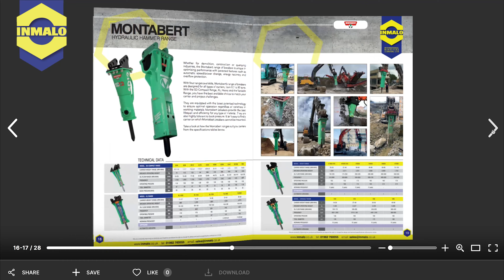2023 INMALO PRODUCT ebrochure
we have our digital ebrochure containing our latest range of demolition and dust suppression equipment for 2023.